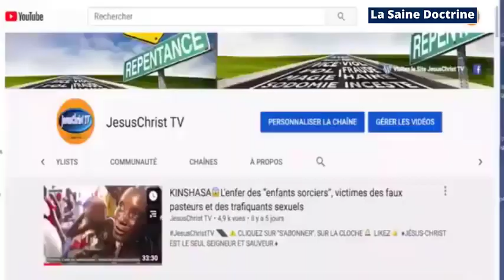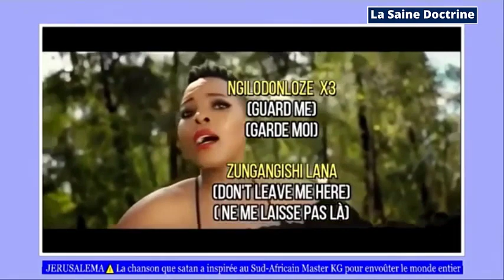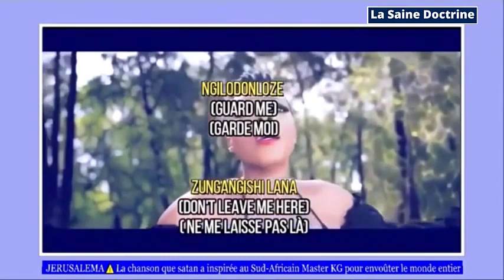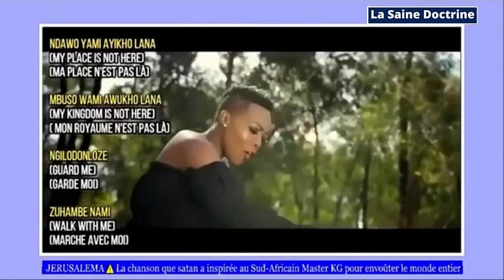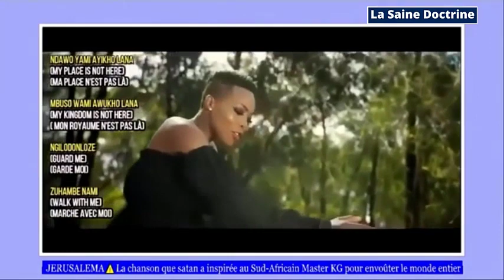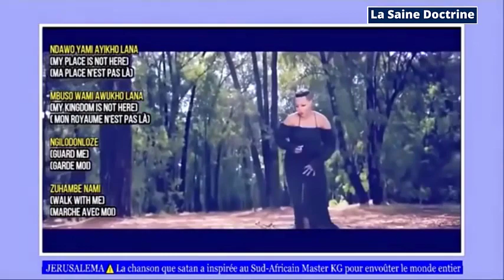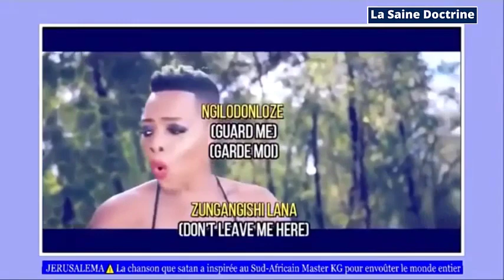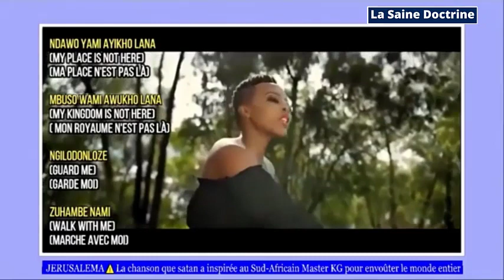♪JERUSALEMA♪ CHANSON INSPIRÉ PAR SATAN POUR ENVOUTER LE MONDE ENTIER